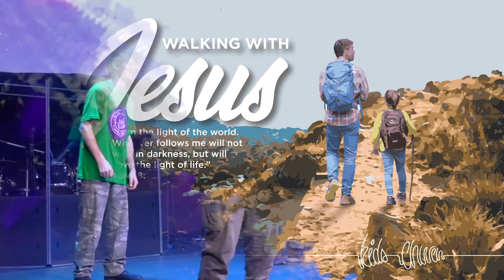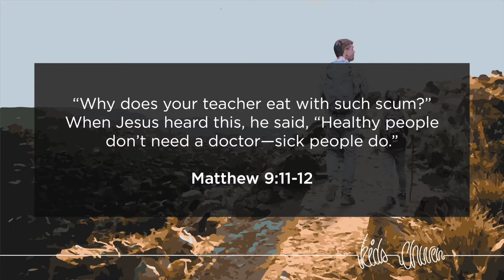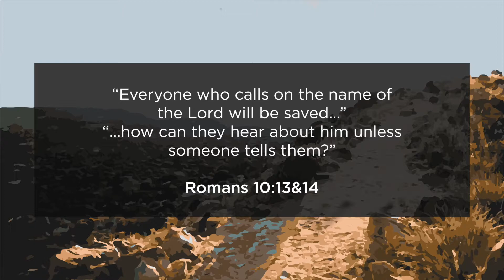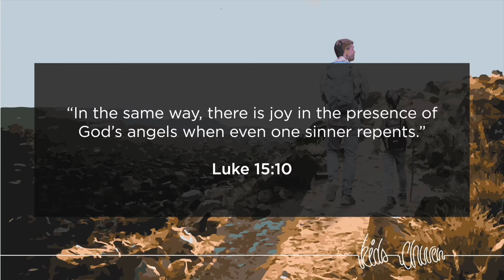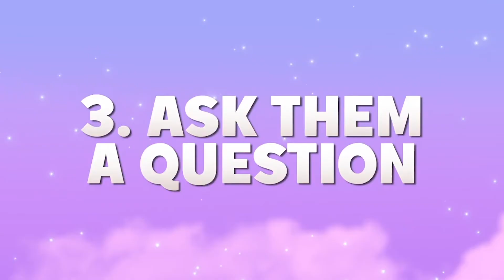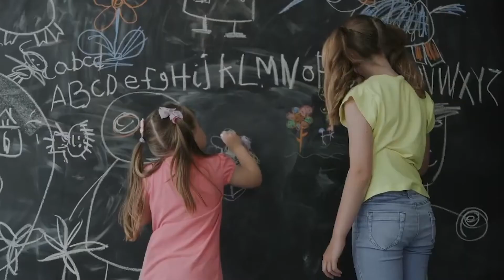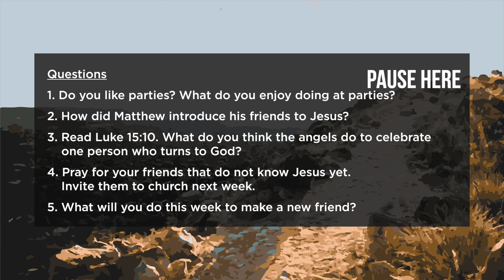Kids Online - Older Kids 29 August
We started a new Series called Walking with Jesus. We hope you enjoy this series on the book of Matthew.